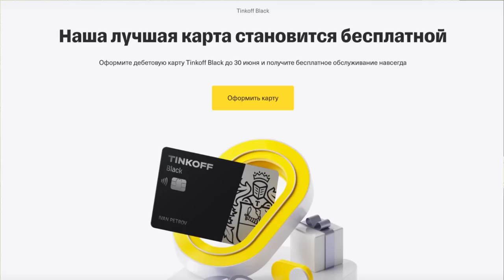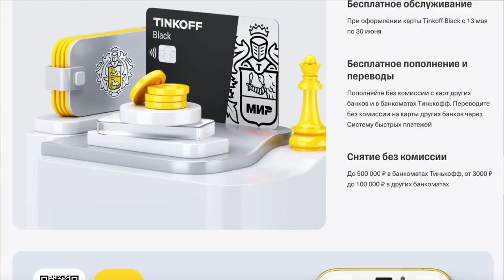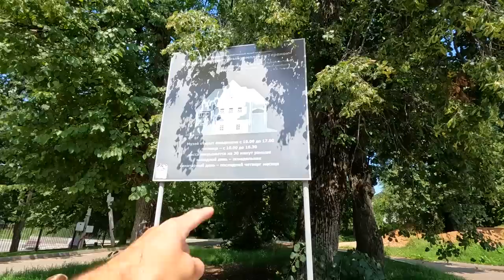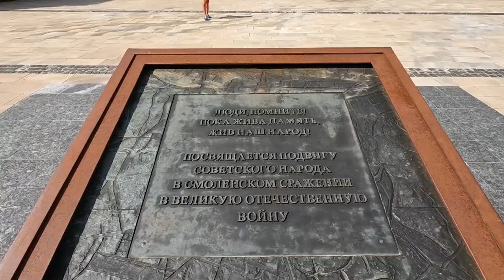КАК РАЗРУШАЕТСЯ ГОРОД Смоленск. НЕПРИЗНАННАЯ церковь в Фленово. Как ЗДЕСЬ ЖИТЬ и Путешествовать?!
Мы продолжаем путешествие по Смоленску и области и сегодня: усадьба Тенишевых, набережная в Смоленске, крепость в городе, парк Соловьиная роща, шикарный закат и еще многое другое.

По Абхазии
По Сочи
По Крыму
По Анапе
По Геленджику